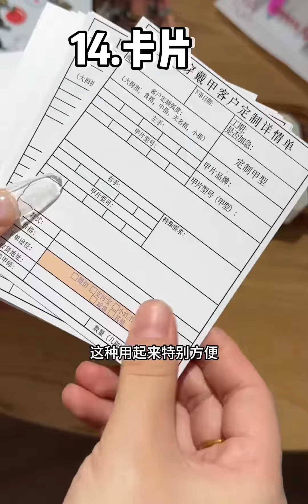VLOG｜穿戴甲创业直物料清单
日常,分享,Vlog